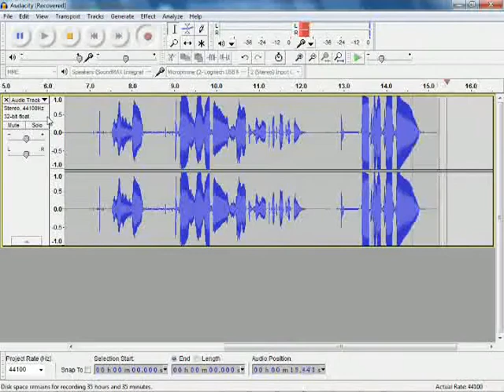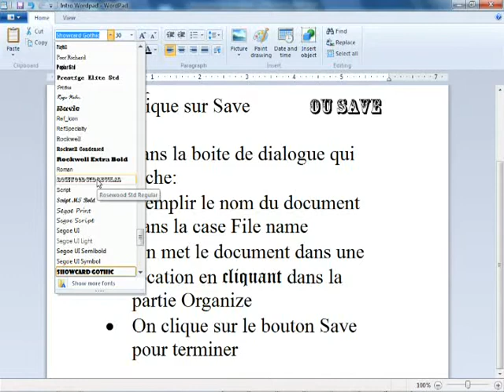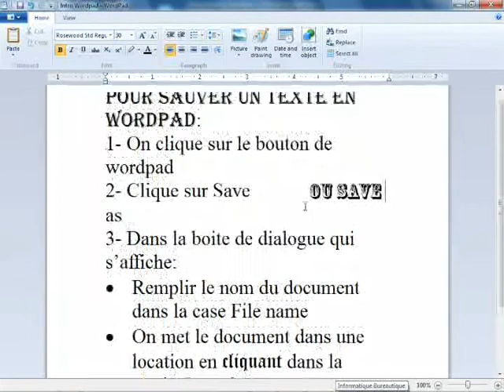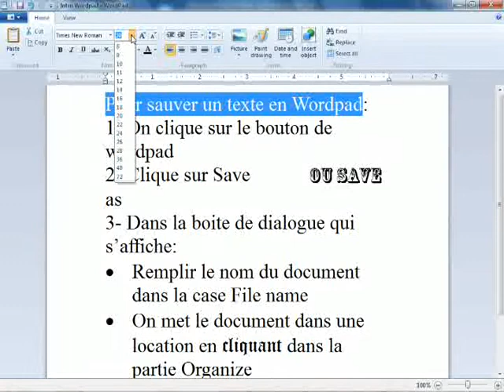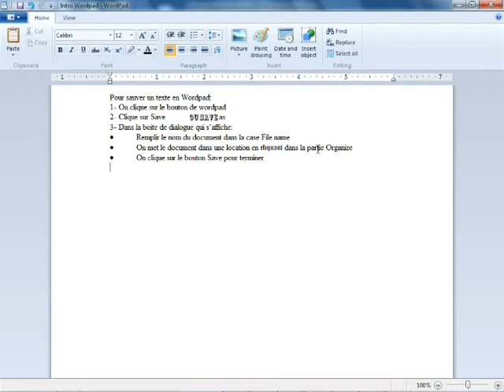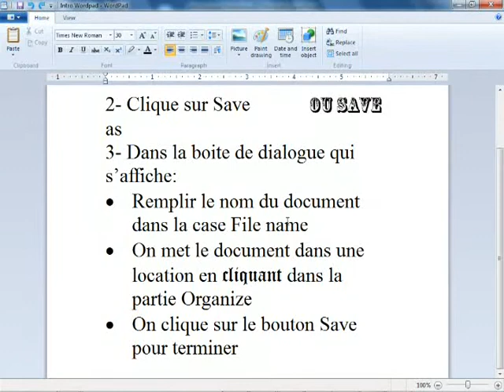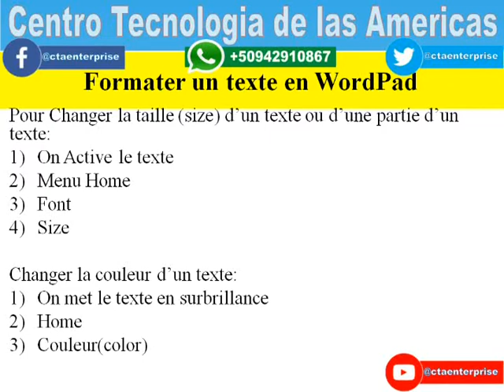Cours Informatique Bureautique Changer la taille d'un texte Chapitre 4 Lecon 7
Changer la taille d'un texte